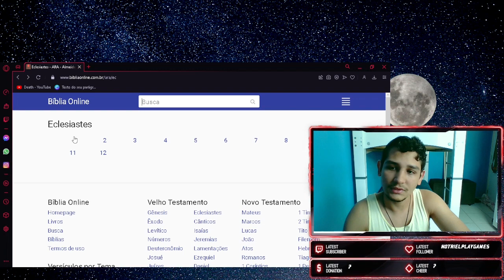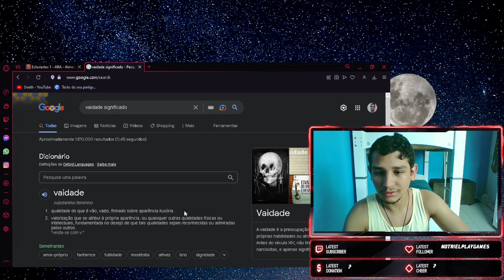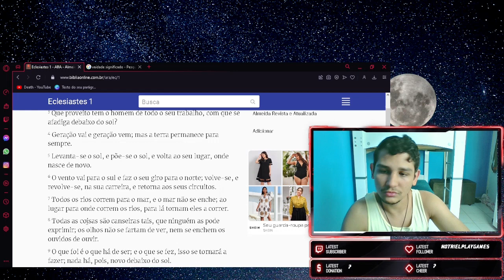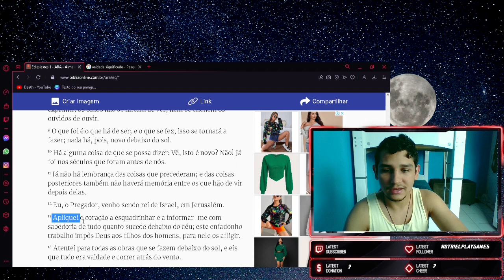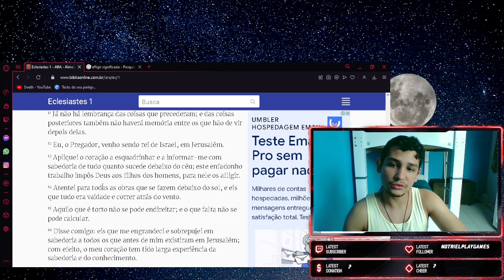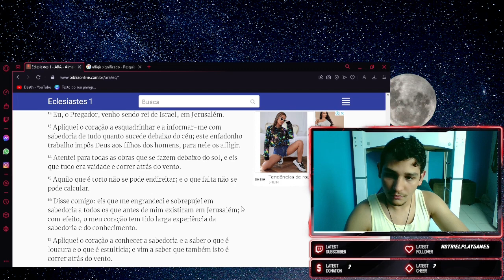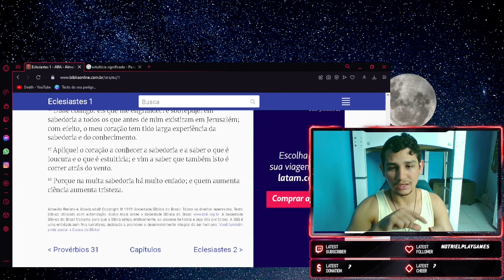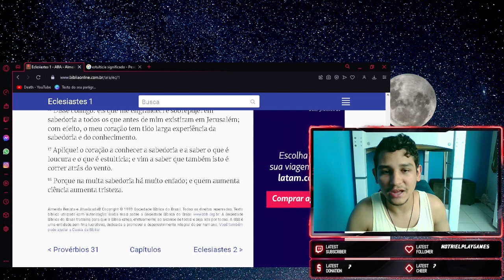Eclesiastes Capítulo 1, Leia e reflita comigo ateu filosofia biblia canal do Marco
Hoje eu leio com você  e comento o primeiro capitulo do livro Eclesiastes, da bíblia.
livro supostamente escrito pelo rei Salomão, filho de David. ele é descrito como o homem mais sábio do mundo, por em certa ocasião ter pedido a deus muita sabedoria. gosto muito de filosofia e livros.  Se você gosta também, confira o vídeo. canal do marco. lembrando que sou ateu, então é muito engraçado o fato de estar lendo a bíblia kkkkkk . Mas um livro não deixa de ser um livro por ser religioso né?

comenta alguma coisa legal ai, curte e compartilha

Intro 00:00
Leitura 03:30
é o fim 22:00